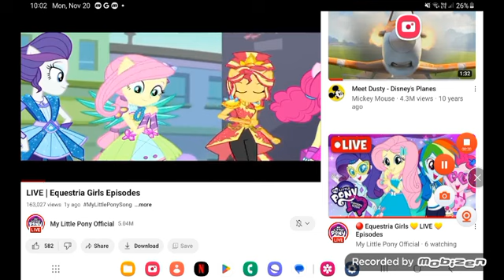January 27, 2024